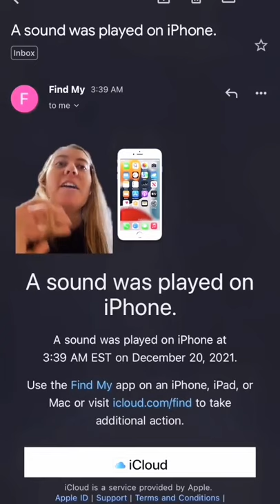Lady in US tracks her missing iPhone only to find it in a shop in Ghana